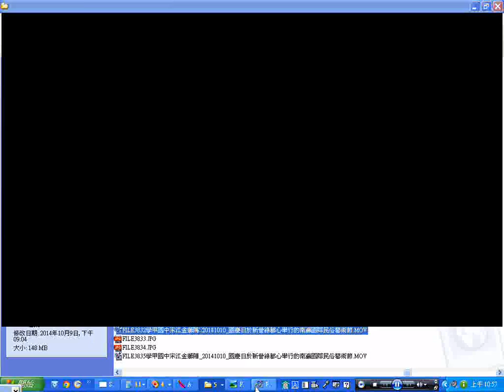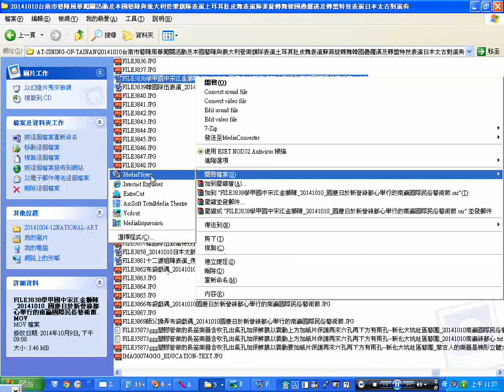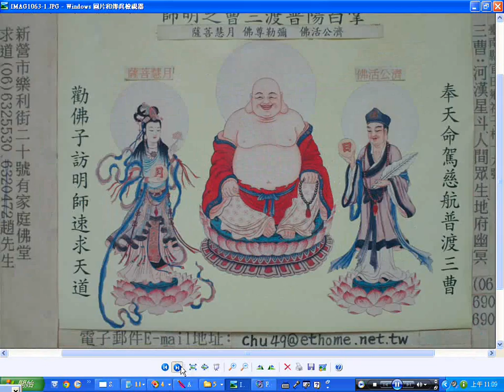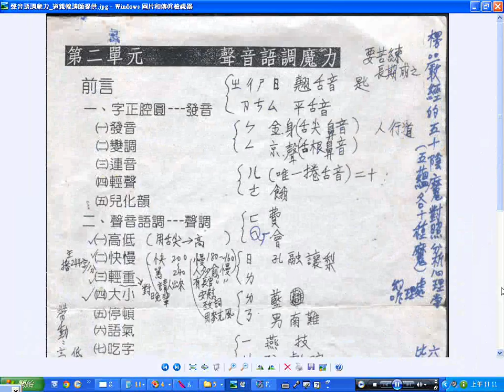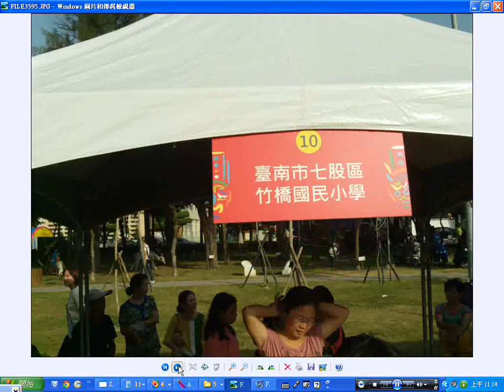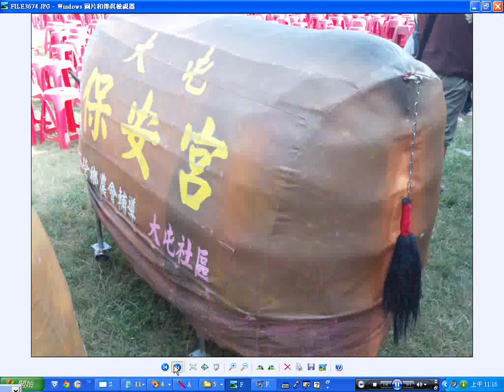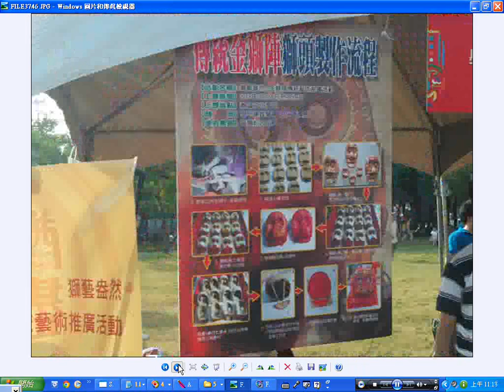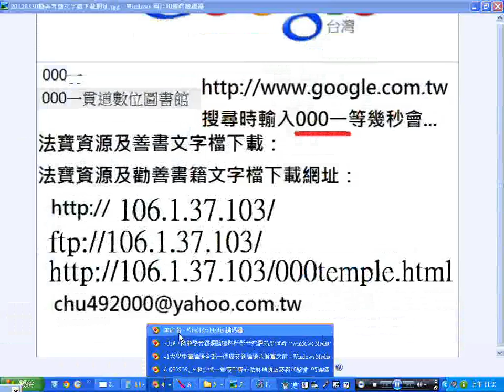20141010g學甲國中宋江金獅陣表演_國慶日於新營綠都心舉行的南瀛國際民俗藝術節臺南市藝陣嘉年華_附加20121115ggg桃園和樂軒北管古漢樂演奏.wmv